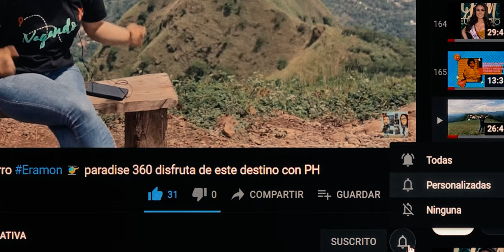NUESTROS LUGARES - PARQUE CAYAGUANCA.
Nos fuimos en familia de paseo al parque CAYAGUANCA, en Chalatenango. Acompáñenos y veamos un poco más de este lugar.